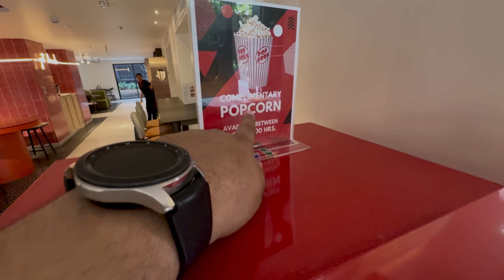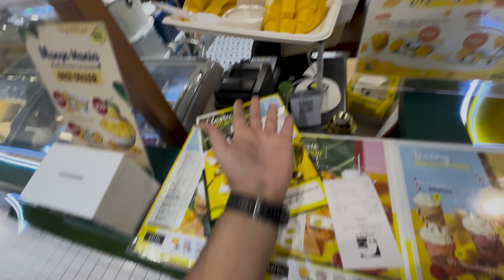iPhone GHUMA diya in THAILAND😨😱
O = ONKAR